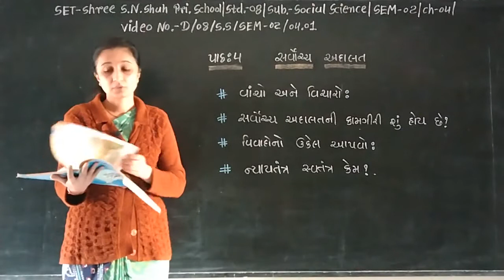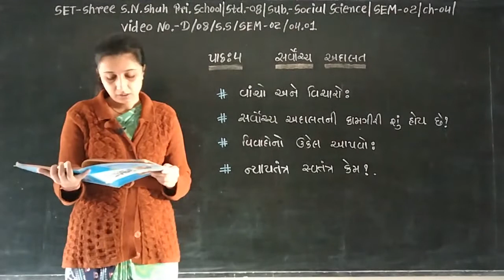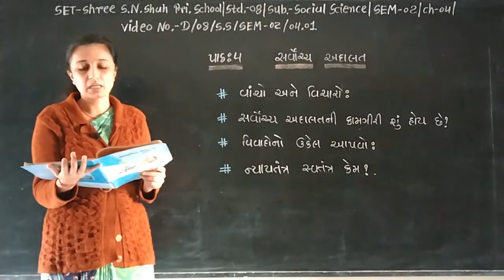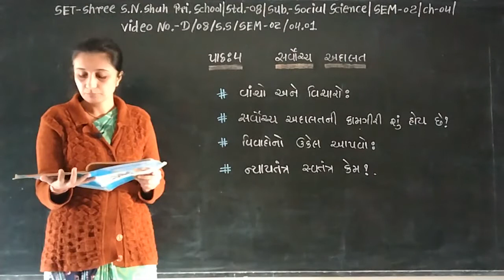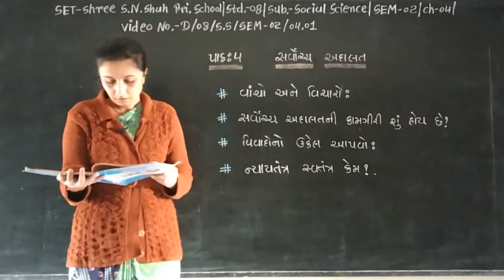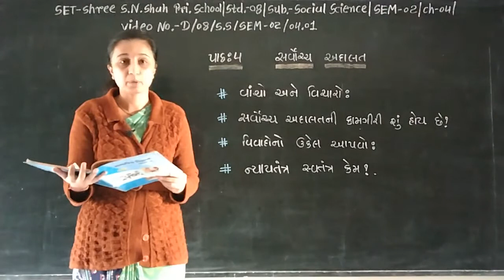SET - D/08/S.S/SEM2/04.01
SET - SHREE S.N. SHAH PRI. SCHOOL - STD. - 08 - SUBJECT - SOCIAL SCIENCE - SEM2 - CHAPTER - 4.01